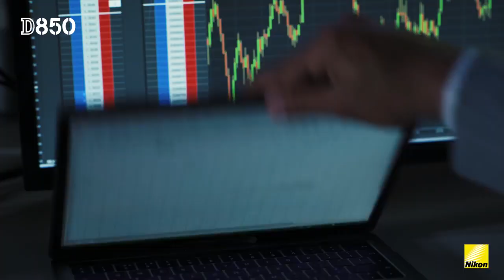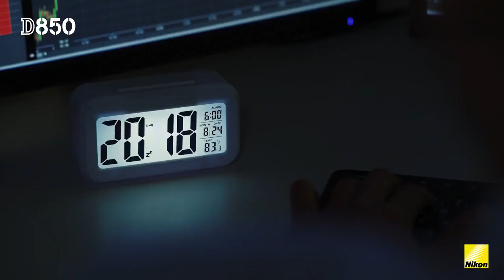Nikon D850: D-Movie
Follow your dreams. See your creative vision come to life with the new Nikon D850, capturing moments in 4K UHD cinematic quality.